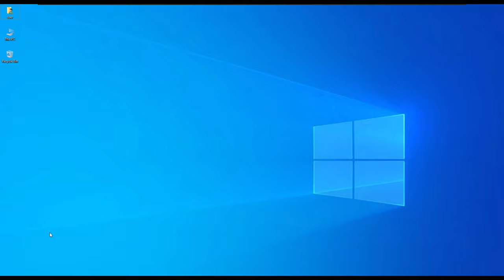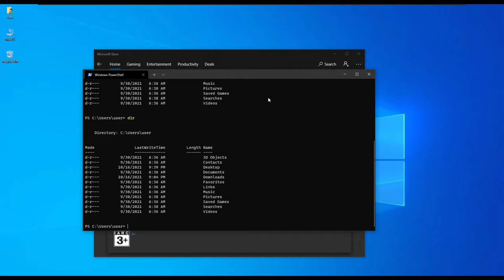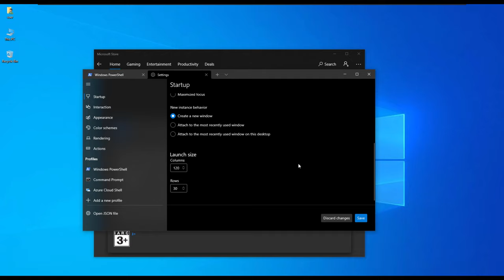Installing the Windows Terminal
How many of you know that Windows has a terminal? Guess not all and Yes, it does have a terminal. In this video, let us install the Windows Terminal which is a great tool for using with Windows PowerShell, Git Bash, SSH, and Windows Subsystem for Linux (WSL) and one can switch between the above and much more.

Contents
00:01 - Intro
00:14 - Starting Microsoft Store
00:40 - Installing Windows Terminal
01:28 - Launching Windows Terminal
01:55 - Opening terminal settings